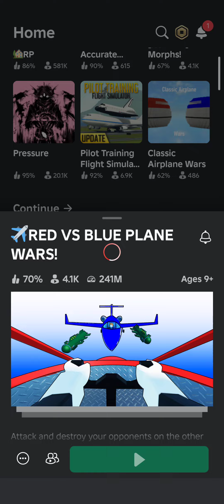Epics war 12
I WILL NOT RETIRE I WILL NOT GIVE UP I WILL SURVIVE